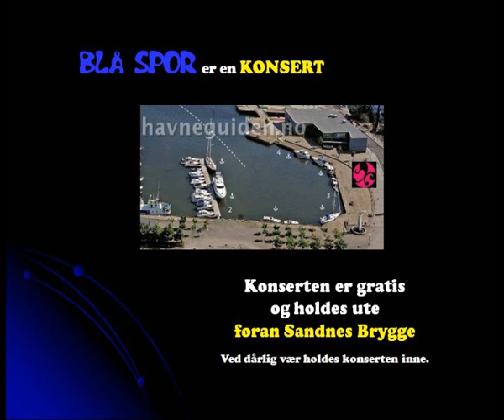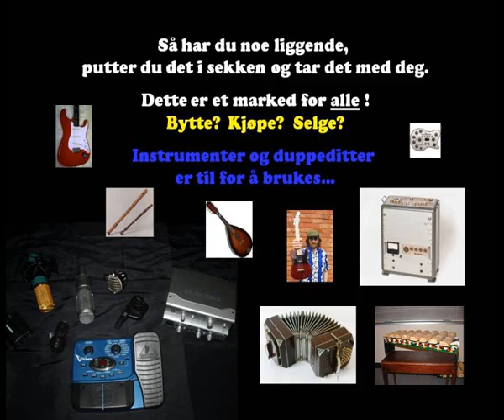Blå spor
Sandnes Bluesklubb´s bidrag til 150 års jubileet: Blå Spor.

Blå Spor skal ta tak i den lokale musikkhistorien i en frikonsert fra en scene på Mauritz Kartevolds Plass foran Sandnes Brygge. Konserten begynner lørdag 2. oktober 2010 kl. 15.00 og varer til kl. 19.00. Ved dårlig vær flyttes konserten inn på Sandnes Brygge.

Sandnes Bluesklubb, i samarbeid med Sandnes kommune, er glade for å kunne presentere et stort knippe musikere som vil speile den blå musikkens historie i distriktet.
Disse musikerne er fortsatt aktive i ulike musikalske sammenhenger, og har i løpet av årene spilt i band som Nurk Twins, Bror te Larsen, Bernad Jenkins og Stavangerensemblet. De to sistnevnte er fortsatt vitale og kan oppleves på livescener rundt omkring i landet. Andre aktive band som disse musikerne er en del av er Halles Helter, Armar & Bein, Banden, Hard Luck Bluesband og Sandnes Bluesorkester.

Odd Stangeland * Knut Kønigsberg * Bjørn Inge " Kissa" Kristiansen * Hans Jacob "Jaffen" Guldberg * Øystein Eldøy * Charlie Børresen * Oddvar Solheim * Gunnar Engen * Svein Ole Fjelde * Pete Johansen * Leffi Bredland * Lasse Berheim * Hallvard Josefsen * Torstein Kyllevik * Kjetil Vagle * Jostein Johansen * Øyvind Lende * Torleifur Gaukur Davidson *

Inne på Sandnes Brygge skal vi utover kvelden skape gamle og nye toner i det vi har kalt Jammedigelen. Der skal vi også ha et Musikalsk Duppedittmarked hvor instrumentmakere og ellers alle som har litt spesielle instrumenter eller musikkrelaterte duppeditter kan vise frem eller selge / bytte. Markedet skal også gi våre musikere en unik mulighet til å kanskje finne nye lyder og instrumenter de kan teste ut i Jammedigelen.